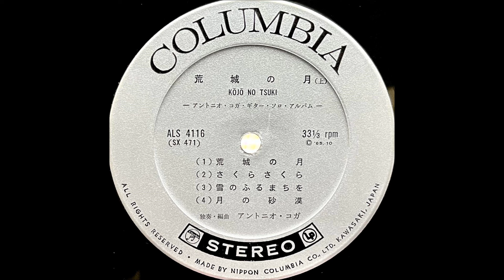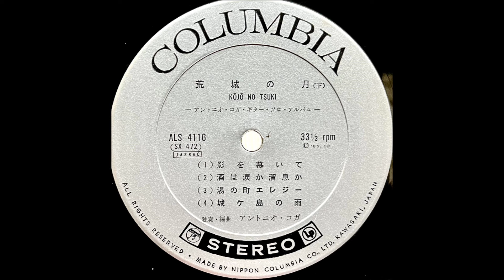「月の砂漠」アントニオ・コガ ラテン・ギター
「アントニオ・コガ・ギター・ソロ・アルバム」

ギター独奏・編曲：アントニオ・コガ